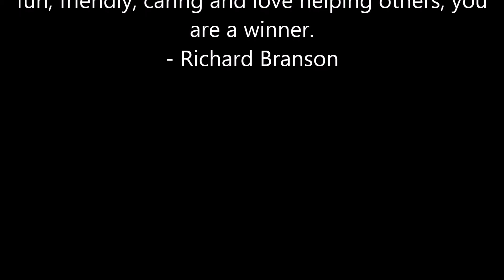Five types of employees that every Entrepreneur manage 😂 | Comedy | Upstart Coworking Space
Five types of employees that every Entrepreneur manage 😂
😂 | Comedy web series

Innovate - Collaborate - Prosper
Upstart Coworking Space